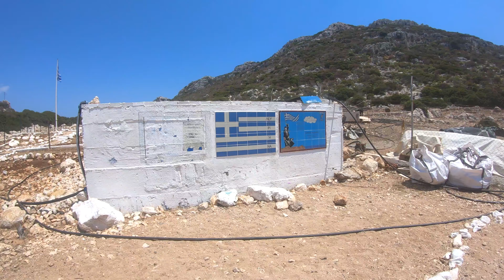4K TAKE OFF KASTELLORIZO fly over RHOS STROGYLI and Aegean. AWESOME KASTELLORIZO on the ground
This is the part 2 of my video from my visit to Kastellorizo , Rho and Strogili last summer 2020. We can see in 4K analysis , the beauty of RHO, the Tomb of Despina Achladioti (Kira of RO ) , FRAGOLIMNIONAS beach , the Caves and the Beauty of  Kastelorizo on  the ground. the last part is the Amazing take off of Kastellorizo airport, and the flight over Kastellorizo, Strogili, Rho, Rhodes, Alimia, Tilos, Nisiros, Yiali, Kos, Amorgos, the Small Cyclades, Naxos , Paros, Yiarow and Over the International Airport of Athens El.Venizelos.ENJOY and Fly with us to gather with Podair